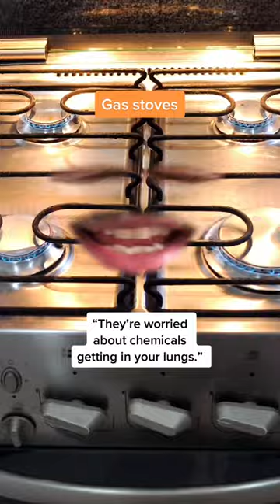Gas stoves might be BANNED!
A CPSC commissioner said they were considering a ban on gas stoves. Later, the CPSC’s chair said it would not ban gas stoves but was researching health risks of gas stoves and possible increases to safety standards.